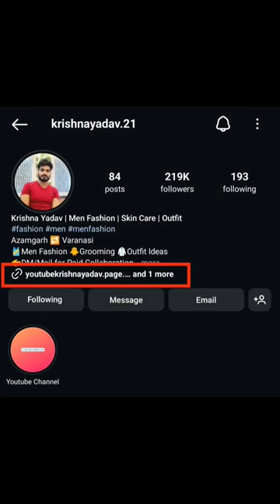Day 25/90, ❌❌🙅🙅 Suit Mistakes to Avoid | Hindi